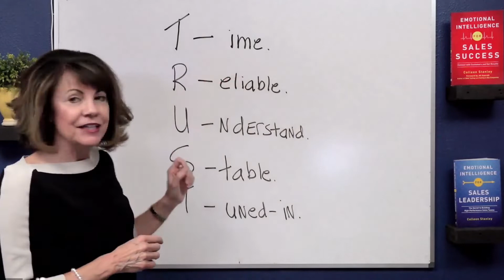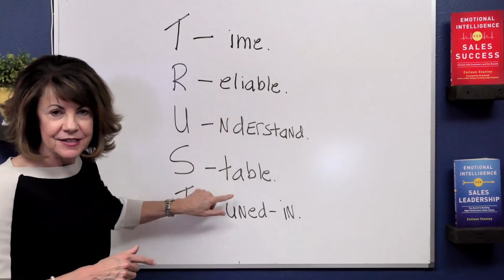How Sales Professionals Erode Trust And Sales Results | SalesLeadership, Inc.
Trust. It is the foundation for building relationships. It is the foundation for producing sales. Are you demonstrating trust building behaviors?